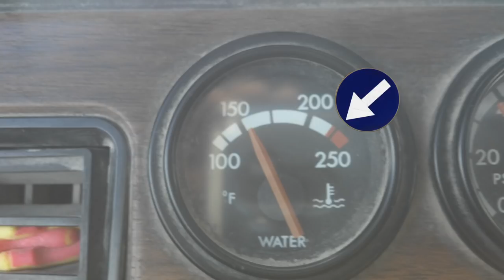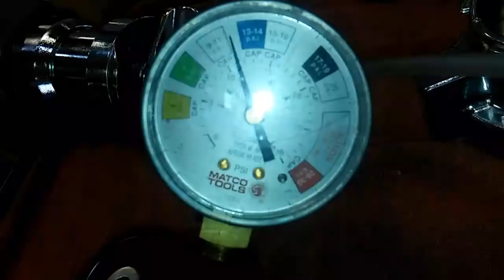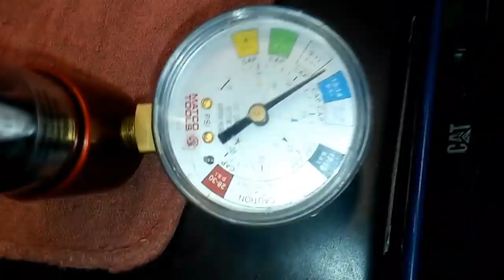Why Do Engines Overheat?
Ever wonder why your engine overheats in the summertime or on a long uphill grade?  This video goes through the basics of your engine cooling system.